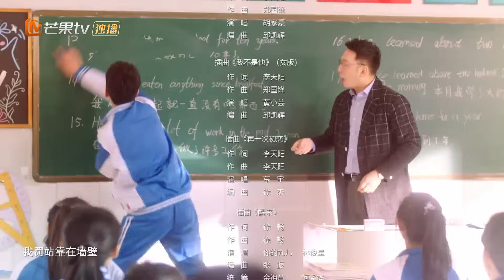【ENG SUB】《Meeting You 谢谢让我遇见你》EP25 Starring: Guo Junchen | Wan Peng【MangoTV Drama English】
Synopsis:
Born smart, Nan Xi never struggled with academics in school, but his time there wasn’t easy. Living with social anxiety, he struggled to find his place in a world that always felt too big. Often overwhelmed by life swirling around him, he would be forced to retreat into himself.  He wanted friends, but found that reaching out and connecting with others, was all too daunting.
Xia Rui, an exuberant, talkative girl, is a true social butterfly. Surrounded by friends, she was often the center of attention, resulting in a school experience vastly different from Nan Xi’s. They existed in what seemed like two different worlds, where their paths were unlikely to cross. That is, until fate intervened!

★ Popular Dramas ★
"A Land So Rich In Beauty 江山如此多娇" Full Episodes